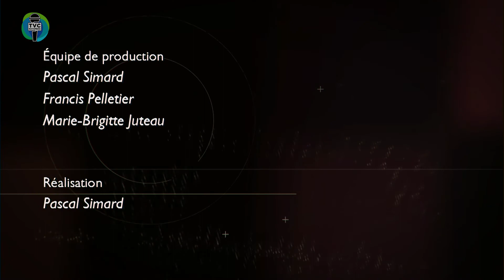Info.TVC HEBDO - Budget 2022 de la MRC de La Matapédia - 2022-01-14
Info.TVC L’HEBDO du 14 janvier 2022. Capsules d'informations matapédiennes.

Invitée :
 Chantale Lavoie – Préfet – MRC de La Matapédia

Équipe de production :
 Marc Beaudoin - Journaliste